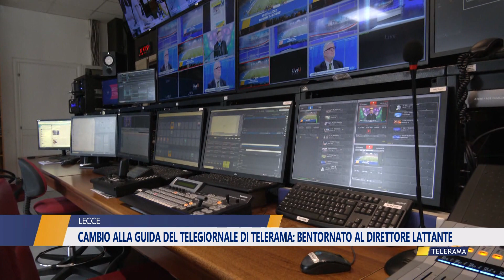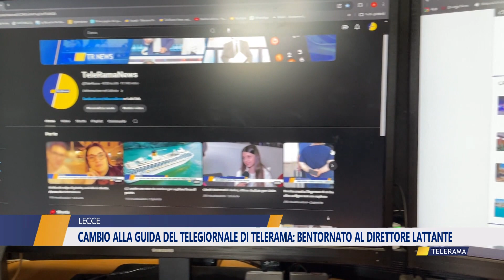LECCE: Cambio alla guida del telegiornale di Telerama: bentornato al direttore Lattante